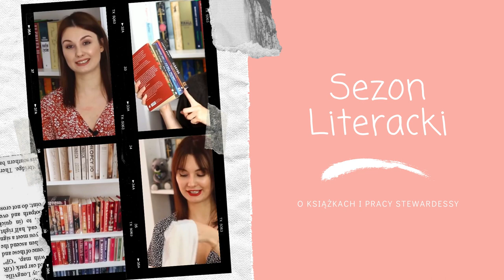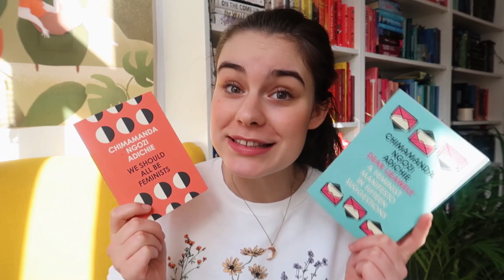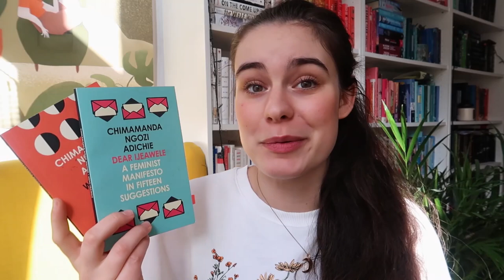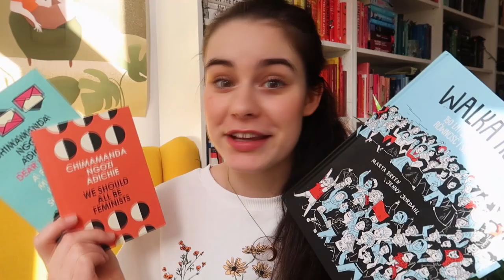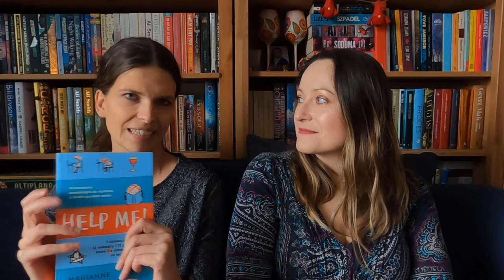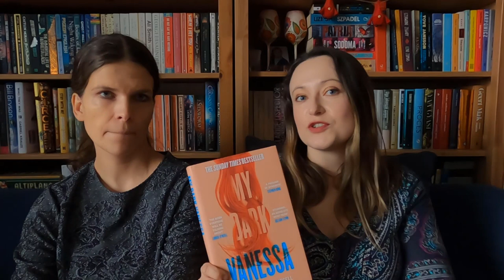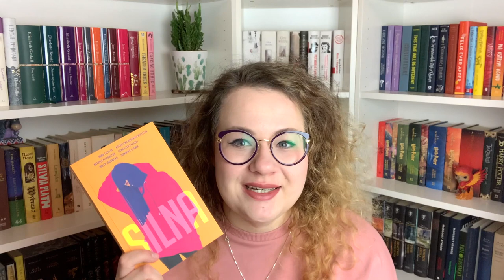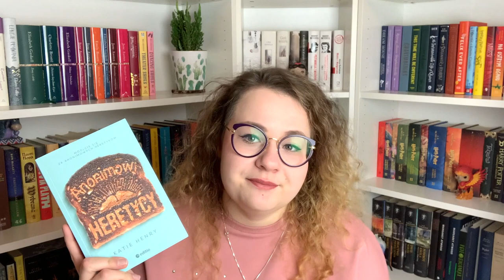Feministyczne książki na Dzień Kobiet! ✨| ODCINEK SPECJALNY Z GOŚCINIAMI 💖🔥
Cześć! Dzisiaj mam ogromną przyjemność przedstawić wam odcinek specjalny z cudownymi gościnami 💖 W tym odcinku polecamy wam książki na Dzień Kobiet z wątkami feministycznymi! Miłego oglądania! ❤